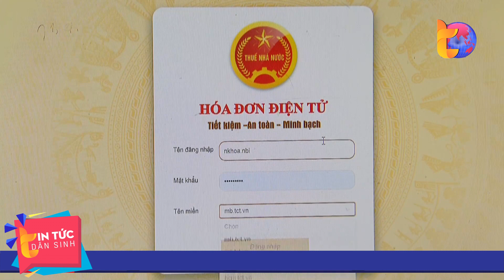Xuất khống hóa đơn điện tử để trục lợi | Tin Tức Dân Sinh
Tin Tức Dân Sinh | Việc triển khai hệ thống hóa đơn điện tử từ ngày 1/7/2022 đã giúp tiết kiệm chi phí cho doanh nghiệp, góp phần nâng cao hiệu quả công tác quản lý thuế.

Tuy nhiên, thời gian gần đây một số tổ chức, cá nhân đã sử dụng hóa đơn điện tử xuất không, mua bán hóa đơn để trục lợi, chiếm đoạt tiền thuế của Nhà nước.